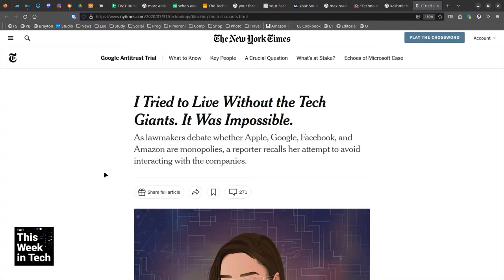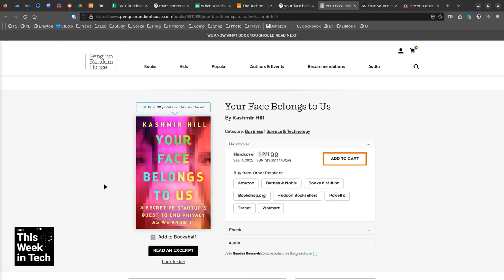Kashmir Hill Talks Clearview AI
On This Week in Tech, Kashmir Hill joins Leo Laporte, Alex Kantrowitz, and Amanda Silberling to talk about her book "Your Face Belongs To Us" where she uncovered the secretive startup Clearview AI and their controversial facial recognition technology.